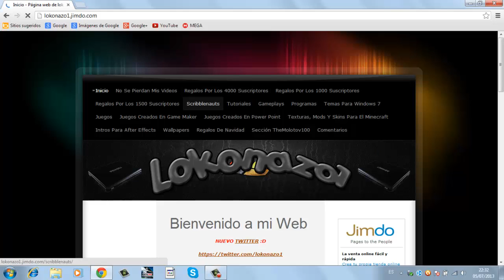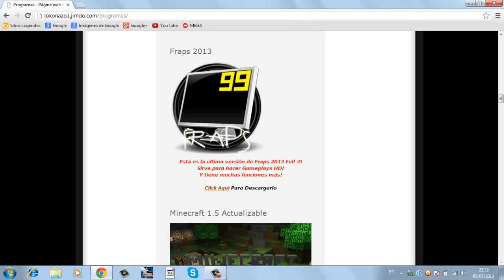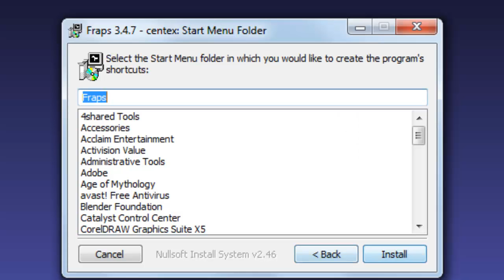Tutorial de Instalación de Fraps 3.4.7